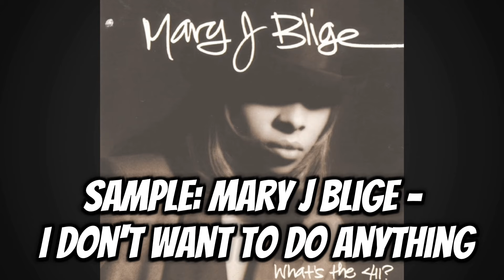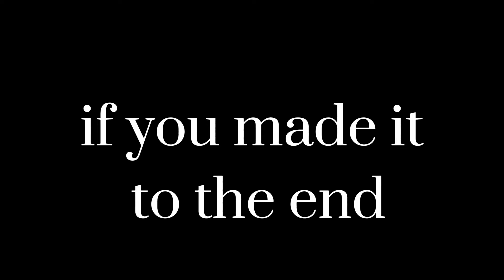AMERICAN DREAM Song's Vs Samples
This showcase the samples used in 21 savages AMERICAN DREAM

0:00 song 1 - redrum
0:23 song 2 - prove it feat. summer walker
0:39 song 3 - nee-nah feat. travis scott, metro boomin
0:55 song 4 - all of me
1:09 song 5 - should've wore a bonnet
1:24 song 6 - just like me feat. burna boy, metro boomin
1:39 song 7 - red sky feat. mikky ekko, tommy newport
1:54 song 8 - dangerous feat. lil durk, metro boomin
2:11 song 9 - pop ur sh*t feat. young thug, metro boomin